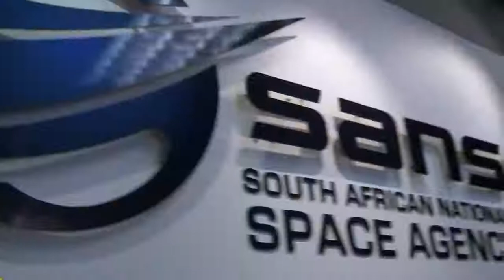Afriki - Habib Koité. Africa Subsahariana.